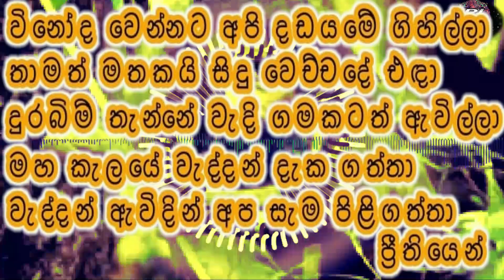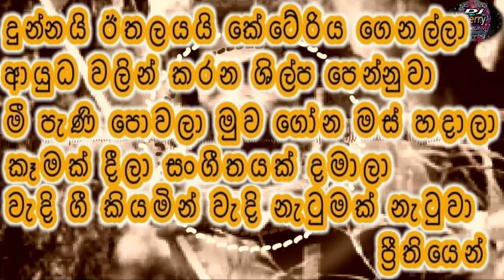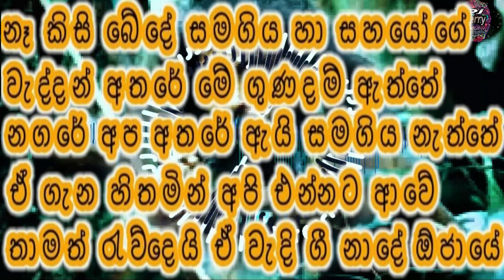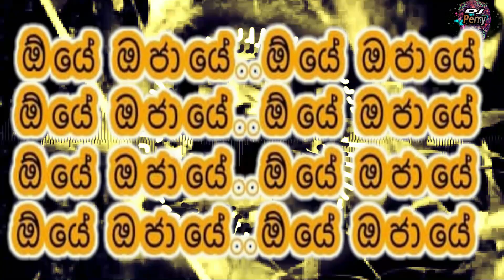Oye Ojaye Karaoke Live Music.ඕයේ ඔජායේ-කැරෝකේ Purple Range සජීවී ප්‍රසංග සංගීතයෙන්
අමරණීය ගායක සුනිල් පෙරේරා මහතාට උපහාරයක් වේවා.සුමියුරු වාදනයක් ඉදිරිපත් කරන Purple Range සංගීත කණ්ඩායමටත්‍,මෙම ගීතයේ අයිතිය ඇති සියලුම කලාකරුවන්ටත් විශේෂ ස්තූතියි පුදකරමි.

🎶 DJ Perry 🎶🇱🇰